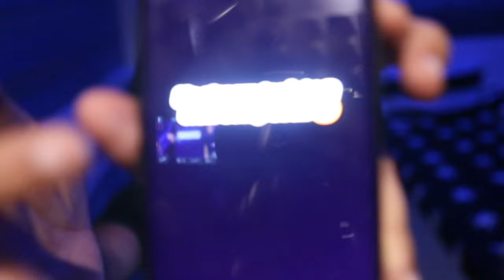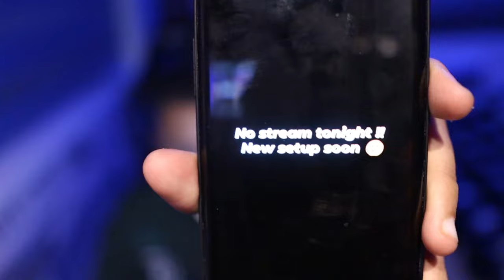S8UL 5v5 Bolte !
Use my code BINKS on jbl.com and get Quantum 100 for 1299 INR only.

🔶🔸🔶🔸   Membership  🔸🔶🔸🔶

🔶🔸🔶🔸   Social  🔸🔶🔸🔶

🔶🔸🔶🔸   About  🔸🔶🔸🔶

• Mithul Nayak
•Studied: B.com
•Age: 30
•Location: Mumbai, India.

🔶🔸🔶🔸   P.C. Specs  🔸🔶🔸🔶

•Storage - AORUS Gen4 SSD
•Headphone - JBL
•Cpu Cooler - CORSAIR H150 RGB 360MM LIQUID CPU COOLER
•Case - Corsair 4000D Airflow Tempered Glass Mid-Tower ATX
•Power supply - Antec HCG x 1000 PSU